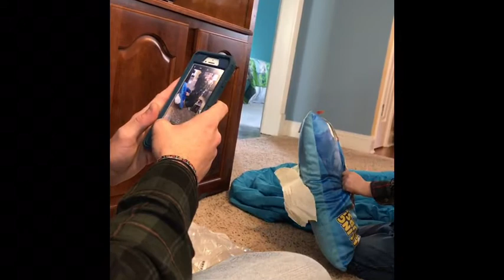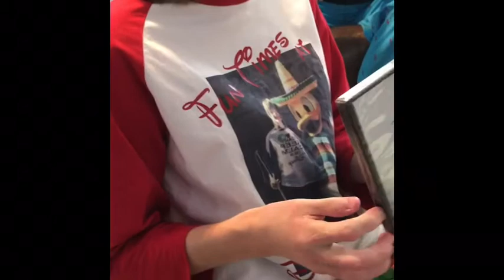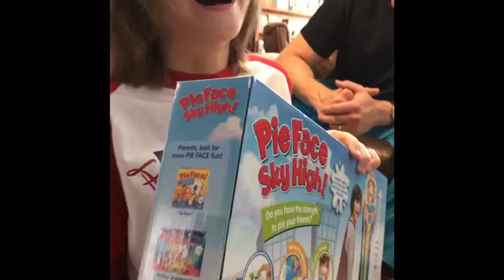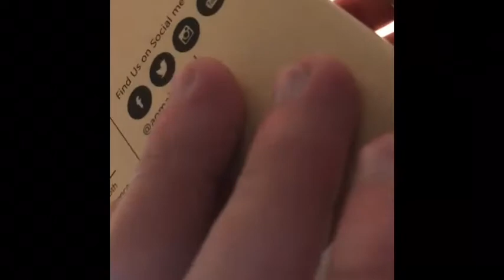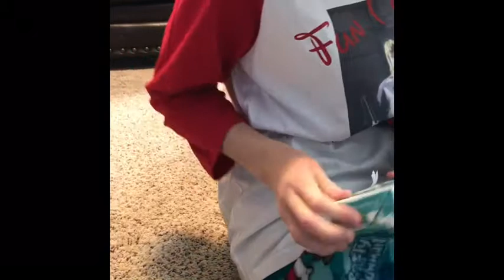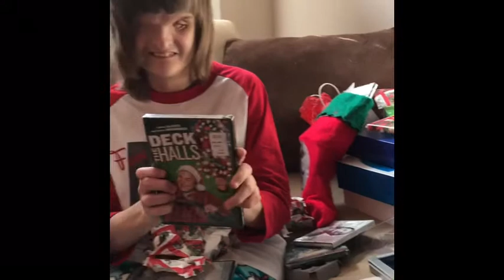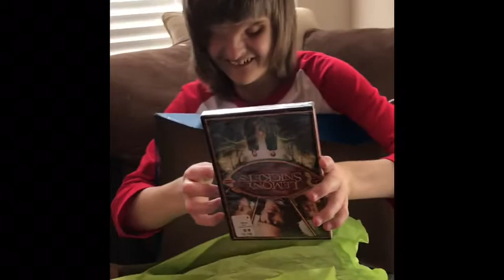Christmas day blog number 286